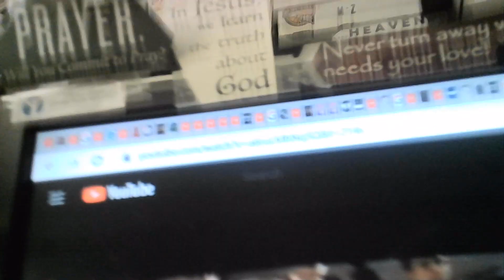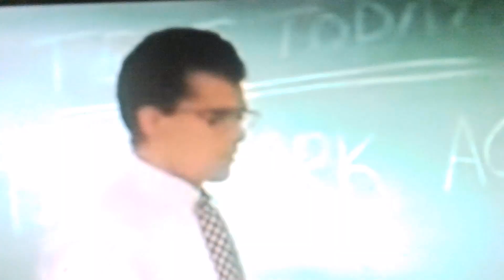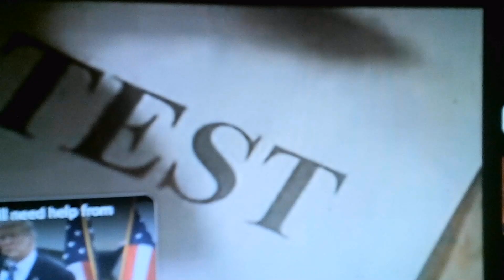12-22-22 ~ Will you Pass Your History Test??? GREAT GOD (1993) ~ Carman ~ Early Retro Jesus Music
The late great Carman is a History teacher here, depicting to his students the Dark Ages of the Church and World. We again are in some pretty dark and dubious times.

I bet Miss Adams never falls asleep in class again.
Hope this music and video stirs up something in you,
to have FAITH, COURAGE and HOPE in the Lord who 🧡 you

Another epic short film/music video mash-up, “Great God” finds Carman as both the cool teacher at a Christian school, as well as a heroic knight out to reclaim the good name of the medieval church. There’s sword fighting, lecturing and of course, a Carman power anthem. For a Christian kid in the ’90s. Pretty cool, Carman always swung and sung-for the-fences.

The telepathic time-travel to the dark ages bring it to life. Carman is prolific and ambitious in reaching kids for Christ.